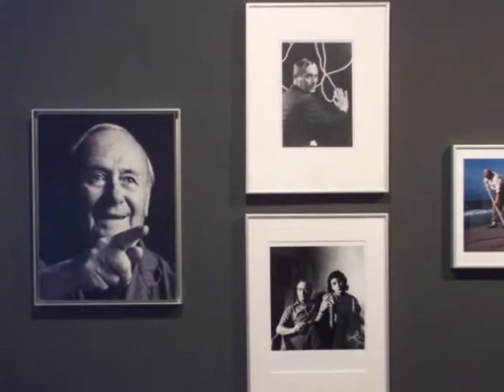Treballem MIRÓ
Artista Joan Miró